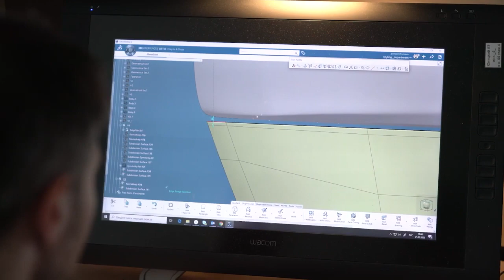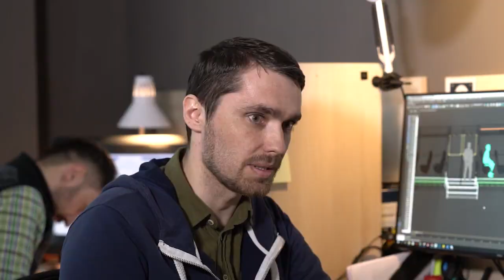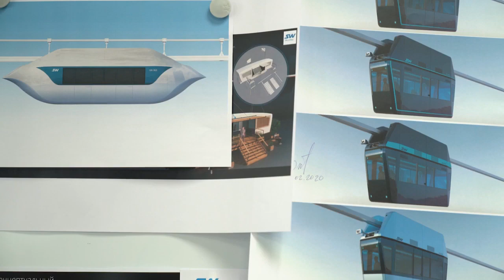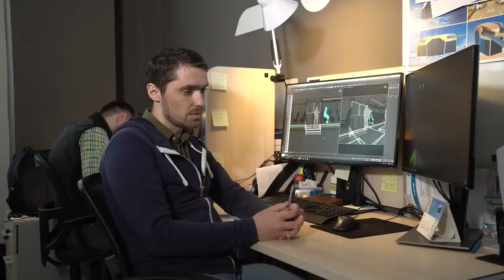SkyWay - Юниконт сможет перевозить пассажиров